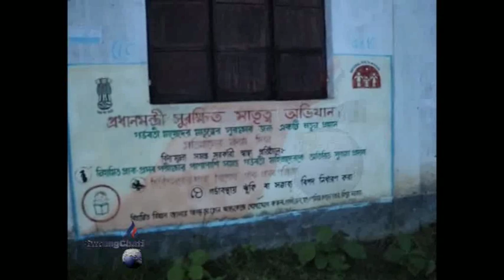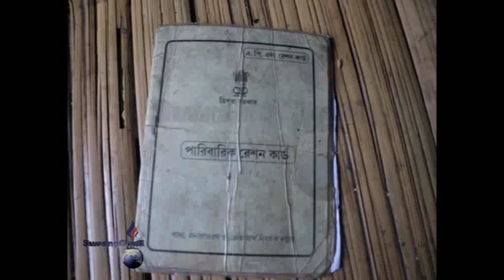Bisi kaibrwi Romwi kwsa Bai Sakhamya Jwngjalo kwlaijak Jasmanjoy Reang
Patimung- Ekjancharra kamini  Ampi R.D.block khobjak